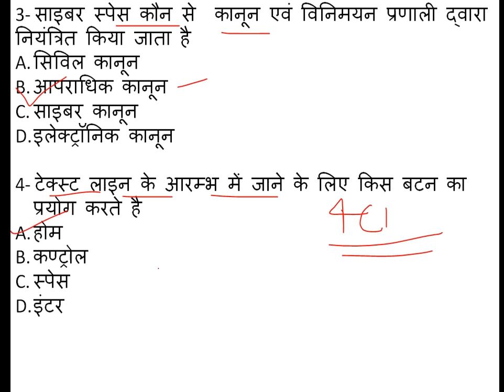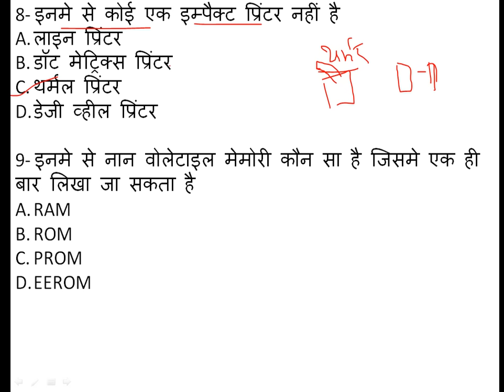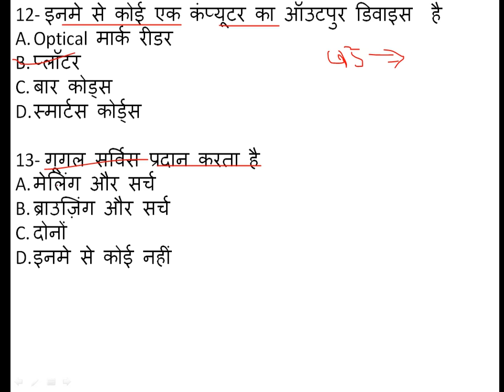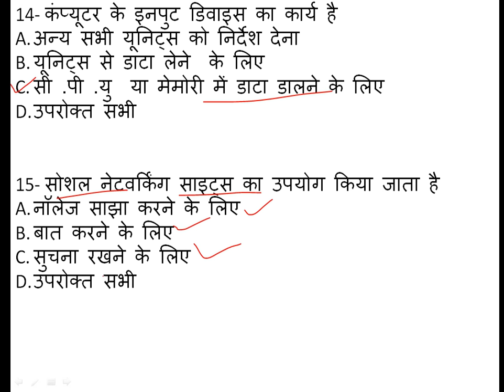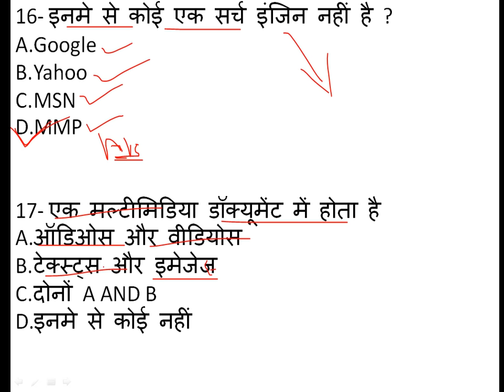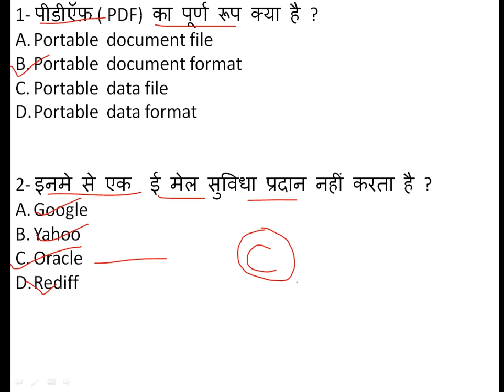COMPUTER FCI MCQs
is video me hum computer ke MCQs dekhenge FCI cg ke

1- पीडीऍफ़ ( PDF) का पूर्ण रूप क्या है ?
Portable  document file
Portable  document format
Portable  data file
Portable  data format

2- इनमे से एक  ई मेल सुविधा प्रदान नहीं करता है ?
Google
Yahoo
Oracle
Rediff

3- साइबर स्पेस कौन से  कानून एवं विनिमयन प्रणाली द्वारा नियंत्रित किया जाता है
सिविल कानून
आपराधिक कानून
साइबर कानून
इलेक्ट्रॉनिक कानून

4- टेक्स्ट लाइन के आरम्भ में जाने के लिए किस बटन का प्रयोग करते है
होम
कण्ट्रोल
स्पेस
इंटर